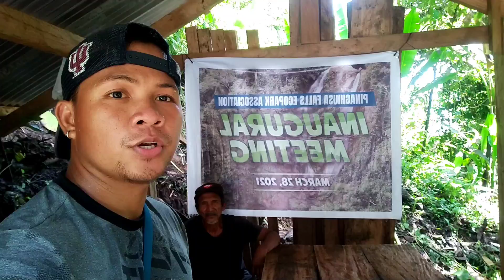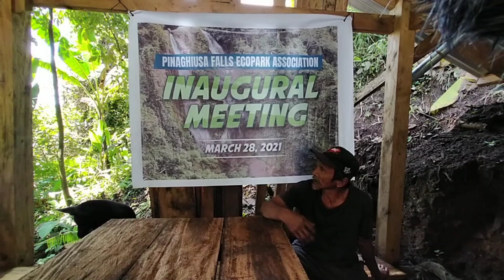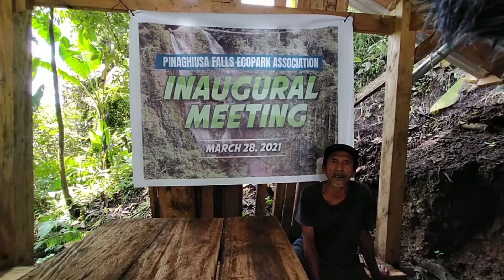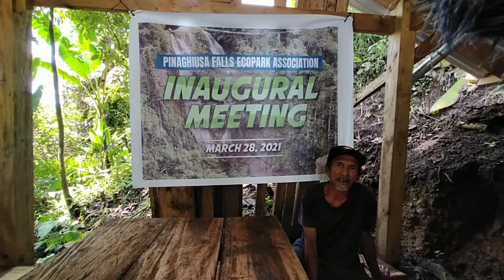Pinaghiusa Falls...Burbuanan Campawan Baganga Davao Oriental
Pinaghiusa Falls,,
Campawan Baganga Davao Oriental